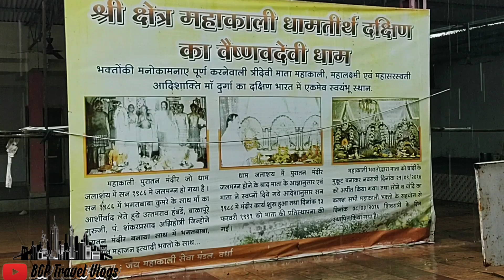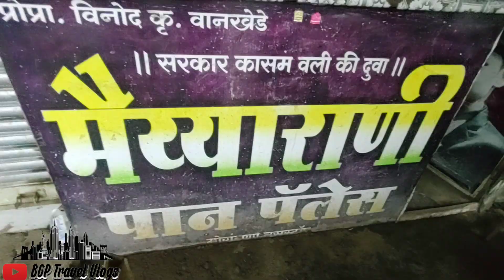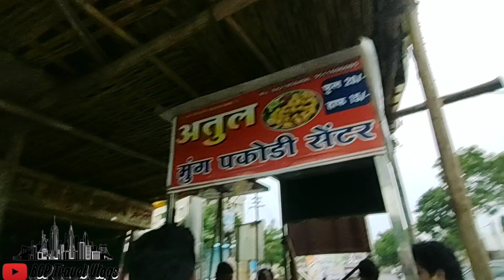Wardha to Mahakali Dharan! Mahakali Dam! Road Trip!